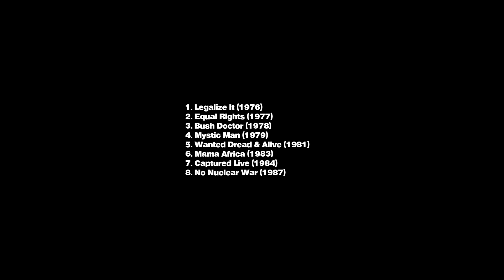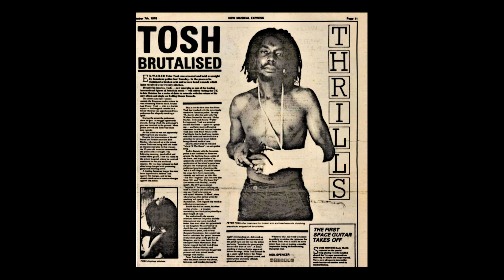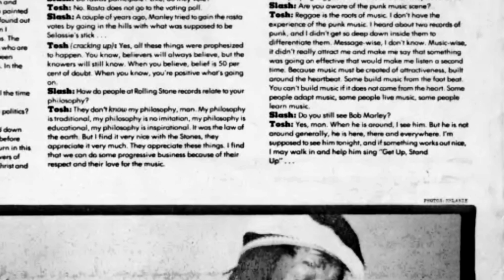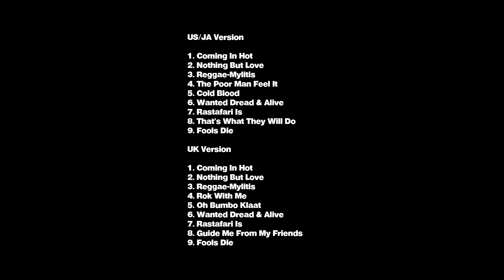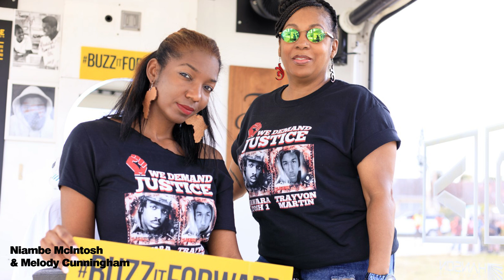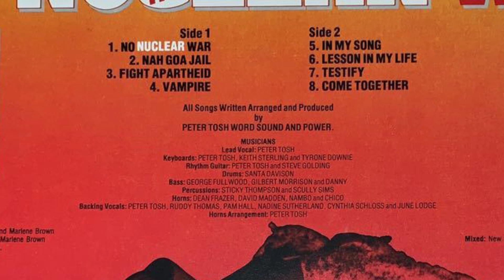Peter Tosh Album Ranking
This special project explores the work of the Original Wailers,
Going through each Album from each Wailer with our honest opinions.
In this segment Sol Ramirez, Daddy Lion Chandell & Zeb Brooks
rank the Discography of Peter Tosh.
A Special Thanks to @AndrewDixonMusic   & @ElliotRobertsVideos
for their Beatles rankings that inspired this project.

Chapters
00:00 - Intro
04:32 - Legalize It
28:45 - Equal Rights
51:57 - Bush Doctor
1:09:50 - Mystic Man
1:23:26 - Wanted Dread & Alive
1:45:54 - Mama Africa
2:05:07 - Captured Live
2:25:41 - No Nuclear War

Sol's Ranking:
1. Equal Rights
2. Wanted Dread & Alive
3. Legalize It
4. Mystic Man
5. Mama Africa
6. Captured Live
7. Bush Doctor
8. No Nuclear War

Zeb's Ranking:
1. Wanted Dread & Alive
2. Captured Live
3. Mama Africa
4. Mystic Man
5. Equal Rights
6. No Nuclear War
7. Bush Doctor
8. Legalize It

Daddy Lion's Ranking:
1. Legalize It
2. Equal Rights
3. Mama Africa
4. Bush Doctor
5. Wanted Dread & Alive
6. Mystic Man
7. No Nuclear War
8. Captured Live